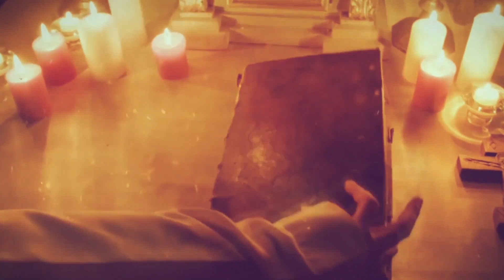EVANJELIUM NA DNES: VLADYKA JÁN BABJAK: Diabol je reálne prítomný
Milí diváci, vypočujte si evanjelium o posadnutých, ktoré si pre Vás dnes pripravil vladyka Ján Babjak. V dnešnej časti sa poseká myšlienkou diabla a zlého ducha.